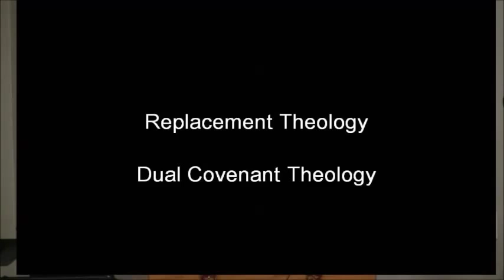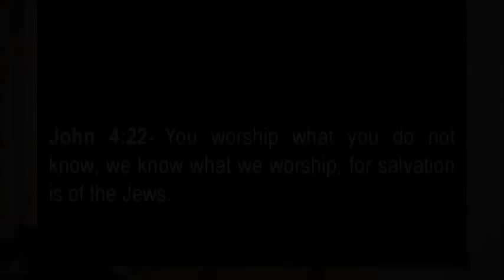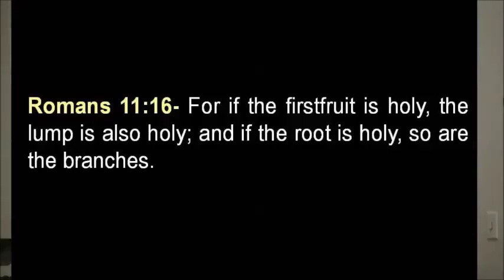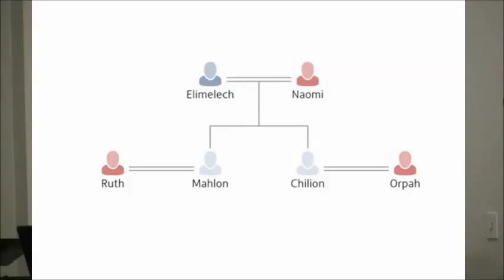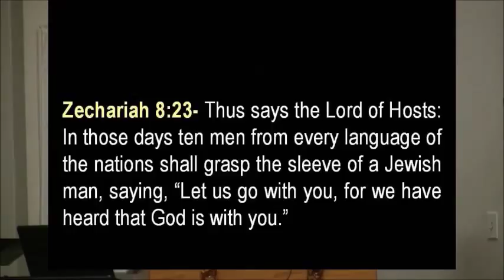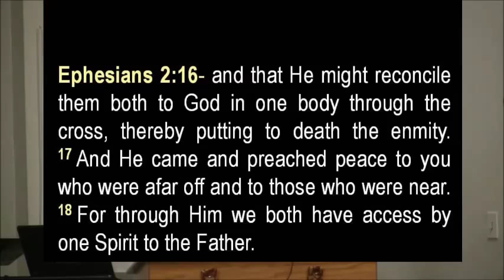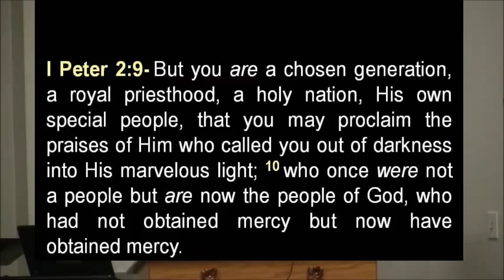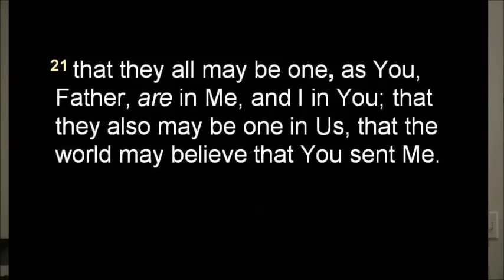Discover Your Calling Into Israel Part 1 of 5: Gentiles Grafted Into Unity With the Jewish People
As believers we are called to be grafted into Israel.  Discover what that looks like...
In this video, Daniel discusses Replacement Theology, Dual Covenant Theology, and more.
Bible verses covered:
Deuteronomy 4:7-8
Ruth 1:8-16
Isaiah 61:8-9
Hosea 1:10
Zechariah 8:23
John 4:22; 10:14-16; 17:14-21
Acts 13:47
Romans 2:17-20; 9:23-26; 11:16-18
Galatians 3:29
Ephesians 2:11-19; 4:4-6
1 Peter 2:9-10

Other sources cited:
John Adams (letter to F.A. Van der Kemp, February 16, 1808)